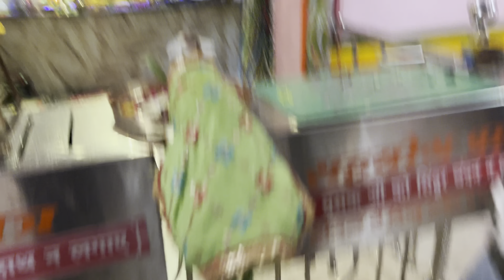Phalodi to dubai/ bhot jaldi ek good news😍🥰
Apka bhai piyush bhati

dubai
dubai vlog
dubai ka sheikh
dubai elvish yadav
dubai vlog elvish yadav
dubai song
dubai princess sheikha mahra
dubai sheikh
dubai city
dubai ringtone
dubai ka shaikh
dubai king
dubai princess